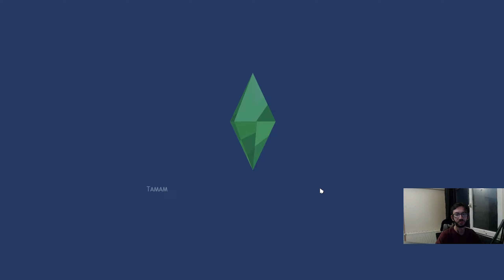BİR GENCİN YAŞAM MÜCADELESİ! | The Sims 4 Türkçe | BÖLÜM 01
Merhabalar dostlar kanala farklı içerikler geleceğinden bahsetmiştim, buna The Sims 4 ile başlıyoruz. Hepimiz için umarım hayırlısı olur. Ben çok eğleneceğimizi düşünüyorum.
Sims 4 de kullandığım modlarla alakalı, mod indirme,kurulum, türkçe yama gibi detaylar hatta sims 4 hileleriyle alakalıda eğer isterseniz ayrıca rehber içeriği hazırlayabilirim bu içeriği isterseniz yorumlarda belirtmeniz yeterli.